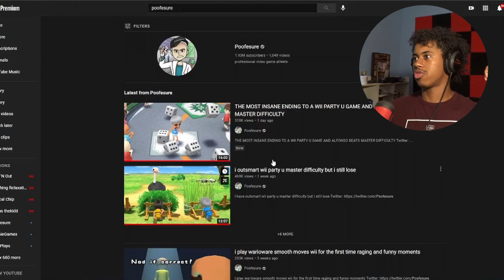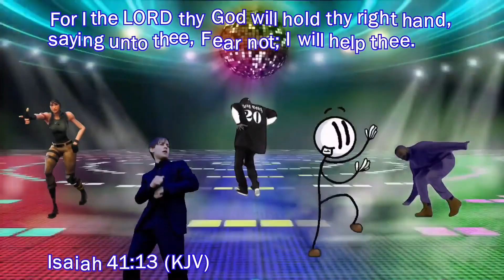This Video Almost Put Me In Tears! | ALFONSO BEATS MASTER DIFFICULTY | (Skylight Reacts)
SA~